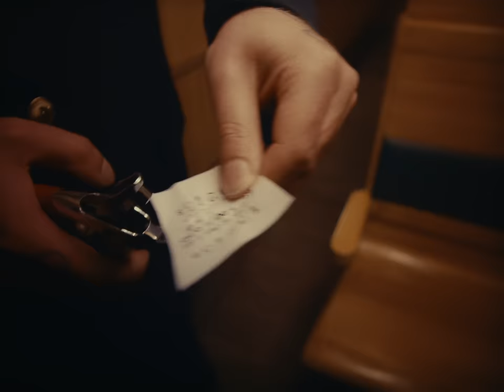Iggy Mayerov - Givin' You Up feat. Lazer Viking [Official Music Video]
@iggymayerov present the music video for Givin' You Up featuring @LAZERVIKING.

Starring:
Terez Dusilová
Martin Griner
Jakub Pilař
Michal Pilař
Lazer Viking
Julie Rosenbergová
Mia Rosenbergová
Tomáš Hrdlička

Music video:
Directed by Petr Vlček
Assistant director Adéla Kaiserová
Production Andrej Czucz
On-set production Anna Mercedes Čtvrtníčková
DOP Mikuláš Hrdlička
1st AC Mikuláš Tyller
2nd AC Dominik Miškovský
Gaffer Prokop Steiner
Best boy Martin Paprštein
Best boy Timotej Sturc
VFX Jan Kanta
Colorist Mikuláš Tyller
Editor Jakub Semrád
Costume designer Anežka Karasová
Set designer train miniatures Jan Piskač
Set designer location Tereza Vecková

Song:
Produced by Lazer Viking.
Recorded by Antonín Gabriel in Tajný studio.
Mixed and mastered by Martin Havlen in Resound studio.

💜 Special thanks to Ben-Zerba s.r.o., JUNshop s.r.o., Petr Kaván, Jan Bittner and all people from Vršovice train depot in Prague.

Lyrics:

my weakness
only makes you stronger
but I can’t take it any longer
so I’m giving you up
I’m giving you ah-up

you swore that you would make it better
but wound up ruffling every feather
so I’m giving you ah-up
baby, I’m giving you up

I threw
my phone
against the wall
in case you’d call

I gave enough
can’t take no more
no more
yeah you can have it all

but look through me
I know now that you never knew me

I’m done searching for rhyme or reason
I guess maybe it’s just the season
for giving you up
season for giving you ah-up

I threw
my phone
against the wall

I gave enough
no more